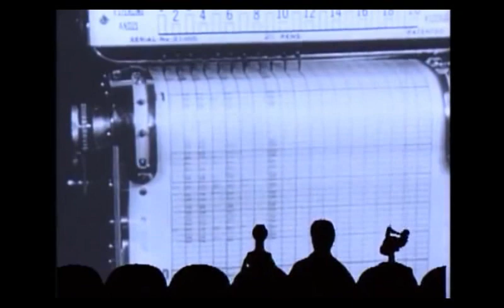Clip Dinosaur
Highlights from episode 210 of Mystery Science Theater.